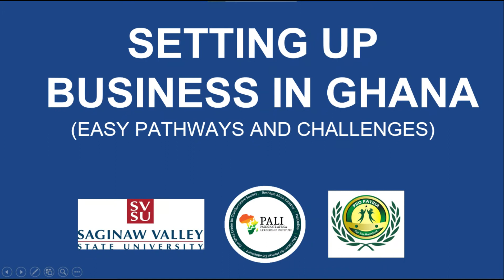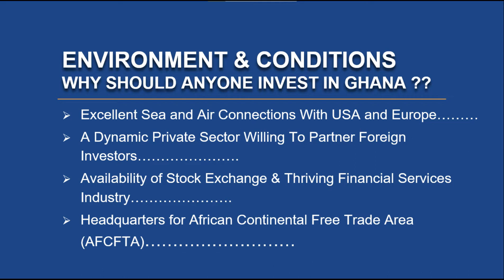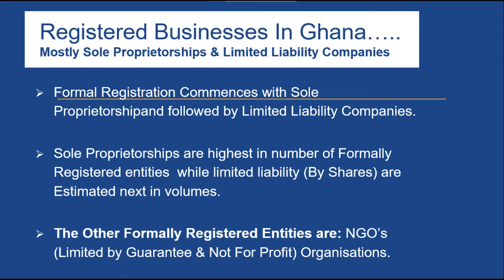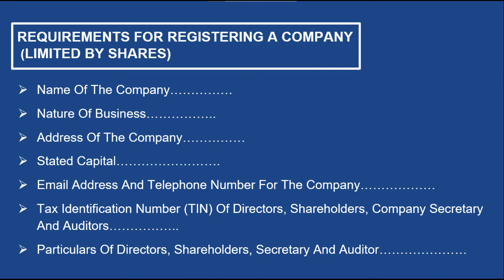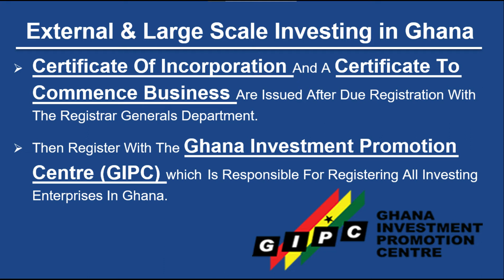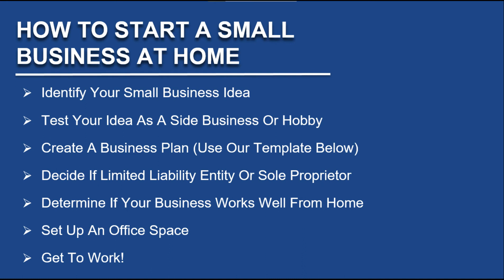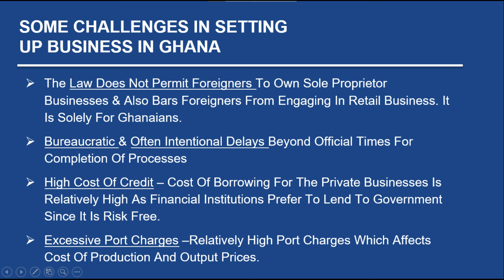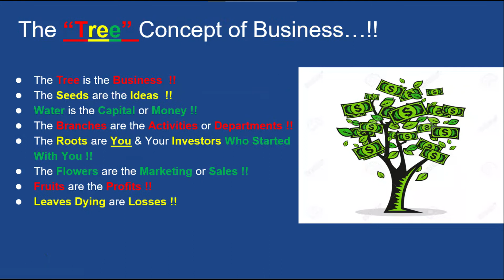Virtual Tour of Ghana 2021 | How to start a business in Ghana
Watch a video by PALI Global presented by Mr. Daniel Ofori Dankwa on the Topic: Starting a Business in Ghana GhanaVirtualTour2021​

PARTNER INSTITUTION: Saginaw Valley State of University - SVSU VITITO, Fellows, 2021 Cohorts. SESSION TWO: Leadership Global Perspectives and Corporate Business Tours.